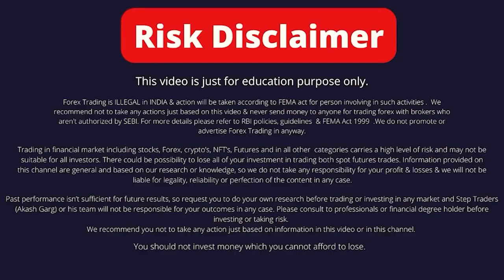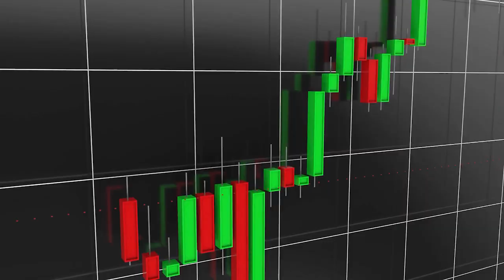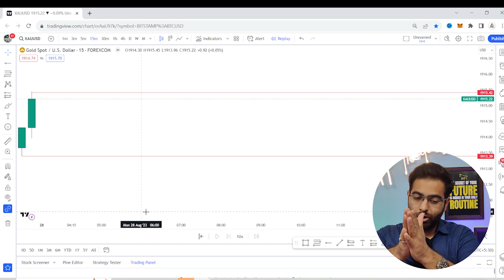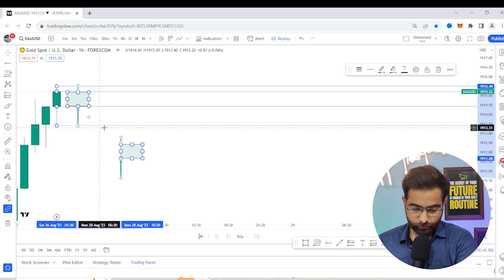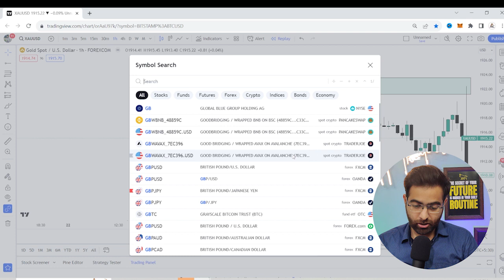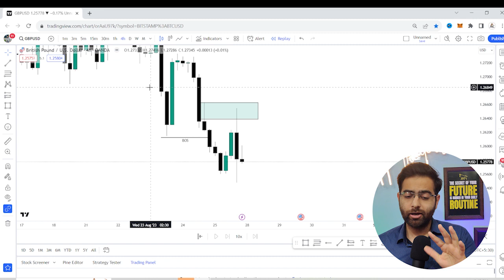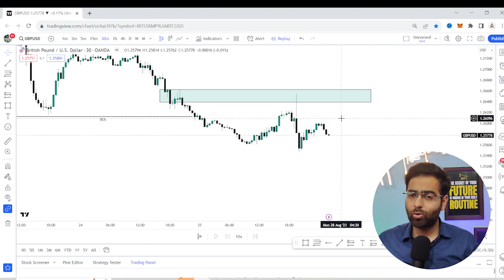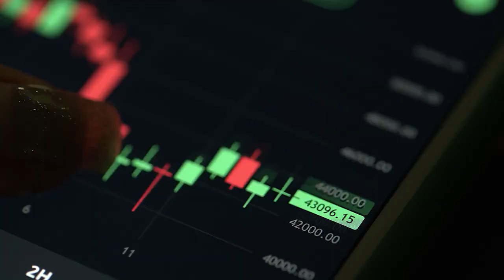Secrets Of Candle Stick Charts In Trading | STEP TRADERS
Best Forex Broker in India-